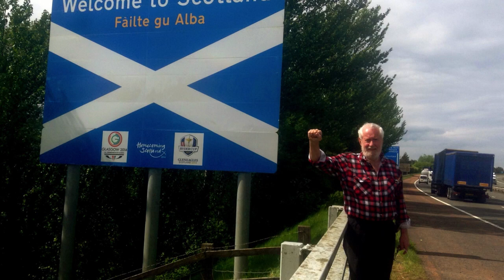The Life and Times of John McDowall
John was born in 1944 in Sydney . He was interested in Celtic music and spent his adult life making Bodhrans and playing in a band.